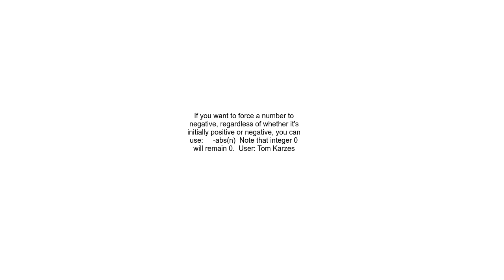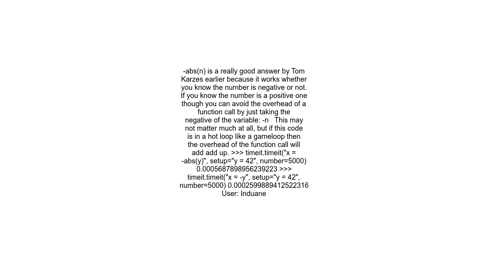How to convert positive numbers to negative in Python